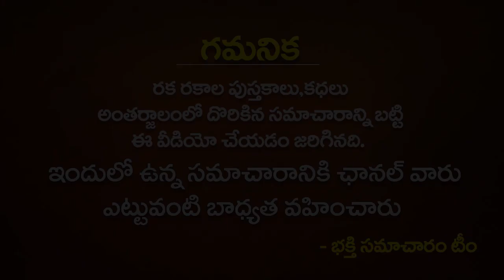శనివారం ఆంజనేయ స్వామికీ ఇలా పూజ చేస్తే మంచి ఆరోగ్యం..!! Lord Hanuman Pooja Vidhanam | SATURDAY puja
శనివారం ఆంజనేయ స్వామికీ ఇలా పూజ చేస్తే మంచి ఆరోగ్యం..!! Lord Hanuman Pooja Vidhanam | SATURDAY puja Vidhi | Hanuman Saturday Puja 2021 | Bhakthi Samacharam